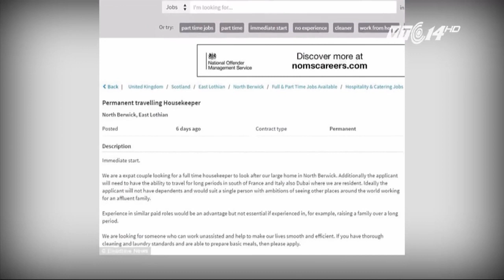Tuyển ‘Osin’ đi khắp thế giới cùng chủ nhà | VTC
VTC | Mới đây, một cặp đôi giàu có người Anh muốn tuyển một người giúp việc trông coi biệt thự và có thể sẵn sàng di chuyển đến các nước khác nhau trên thế giới cùng chủ nhà.